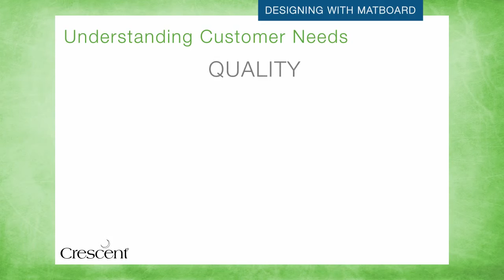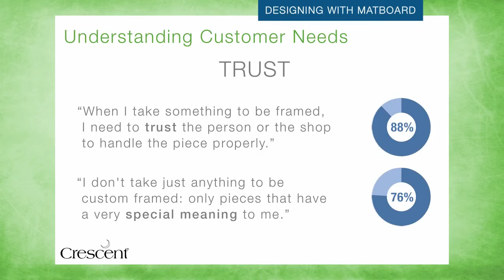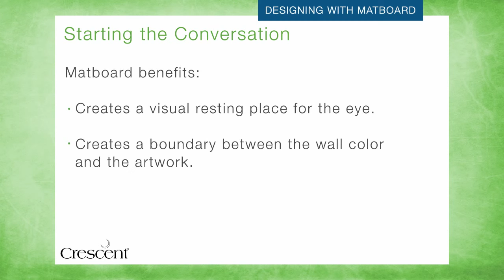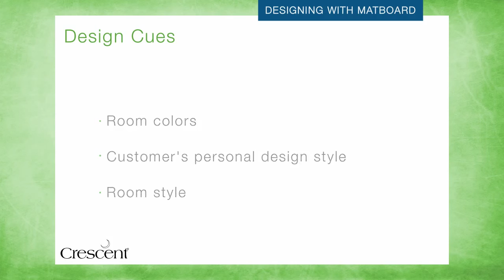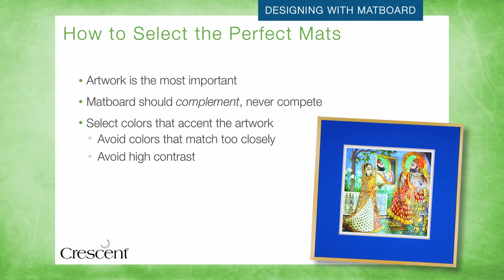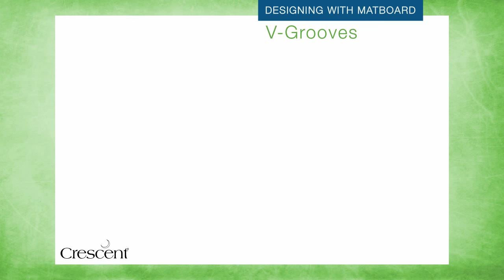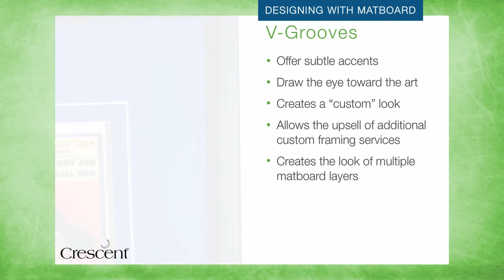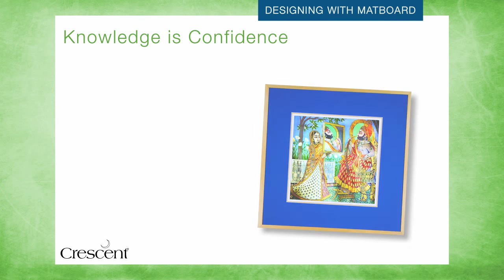Crescent Education Series: Designing With Matboard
This video will discuss how to use Matboards to add value to your finished artwork. As well as selecting the perfect mat, by using design cues that reflect the customer's needs and room style.